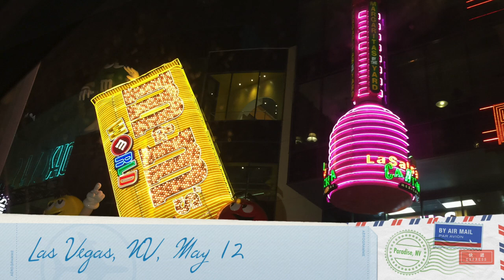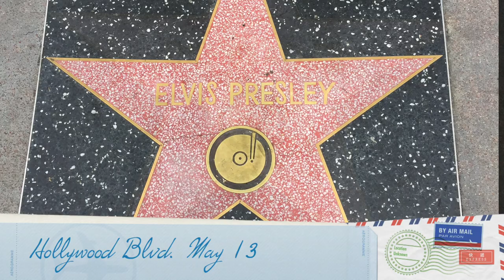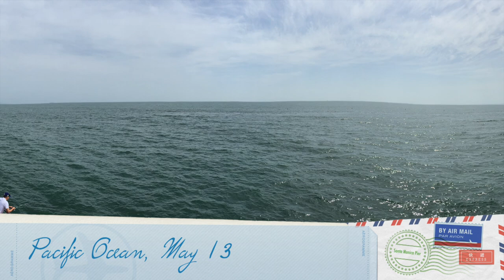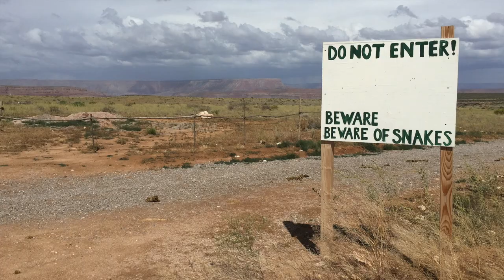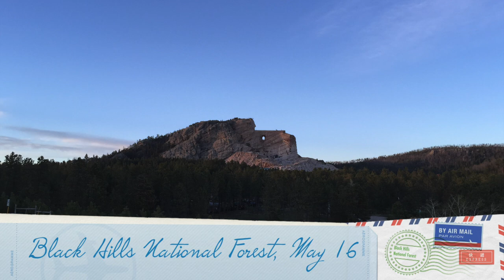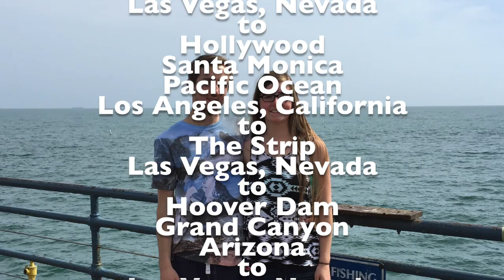Road Trip Engagement Vacation 2015 Summer Update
Kaitlyn and I decided to take a week long road trip vacation from Wisconsin to California and back where I knew I would propose to her at a point along the way. On the road we stopped at the Badlands and Mount Rushmore in South Dakota, some disc golf courses, The Strip in Las Vegas, Gold and Silver Pawn Shop, The Fremont Experience where we stayed overnight at the Golden Gate Casino Hotel, The Hollywood sign, Santa Monica pier, California hills, the Pacific Ocean, Grand Canyon West Rim, Skywalk, Crazy Horse Memorial, and the Mall of America in Minnesota just to name a few. We were on the road constantly and having so much fun at times we forgot to take more pictures and videos. In this video are just some of the pictures we took and places we went, I also had to edit for time and music. The trip was May 11-17, 2015. We drove over 4000 Miles. Wisconsin to California and back again. Everything went according to plan and we plan on taking another road trip vacation again!